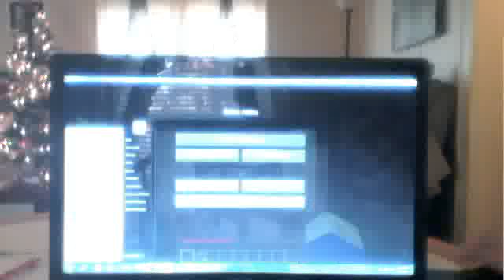Minecraft-ep1-WHERE DA SWAMP HUT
Freakin swamp hut makin me feel bad.